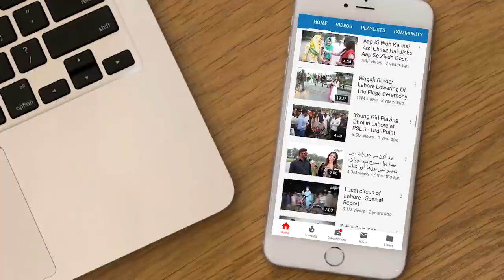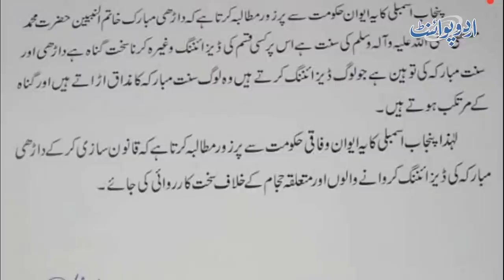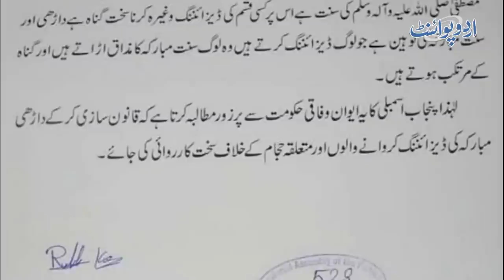Pakistan Lawmaker Seeks Ban on ‘sinful’ Beard Styles - Rukhsana Kausar Tabled Resolution in Assembly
A female Pakistani lawmaker has called for a ban on trimming beards into fashionable styles, terming it a grave sin. Rukhsana Kausar, a member of the opposition PML-N party, tabled a resolution in the Punjab Assembly on Wednesday seeking a crackdown on barbers “for acting against the Prophet’s traditions.“
“The beard is a sunnah [tradition] of the Islamic prophet Mohammad and therefore, legislation should be made to hand strict punishment to those who shape beards in fashionable styles,” it said.
The resolution further said that any kind of styling of a beard is a grave sin and an insult to the Sunnah of the Holy Prophet. Watch exclusive interview of rukshana kausar with burhan ud din at UrduPoint about ban on beard styles in Pakistan.